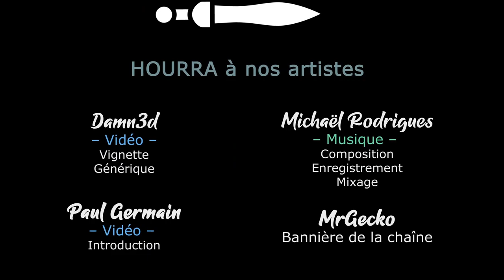SYLVAINS vs HAUT-ELFES - Hors Série - Aidez moi à choisir !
Un petit sondage pour savoir quelle décision prendre face à Ulthuan !
Laissez un petit commentaire et dites moi si vous voulez en découdre... Ou rester en paix ici et brûler le reste du monde ^^

- Ardarin
- Broudaff
- Célestin
- Mallevin
- Mangazore
- Papillote
- Zmoi6